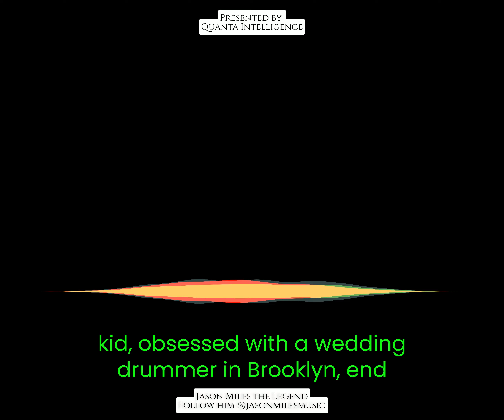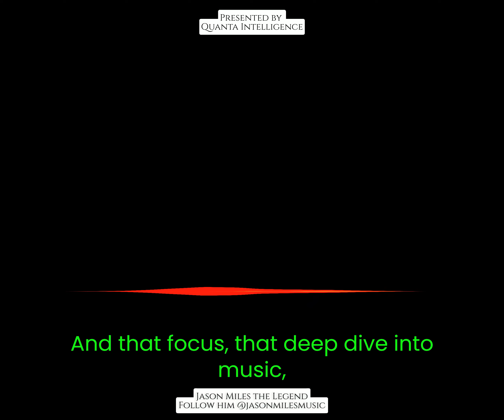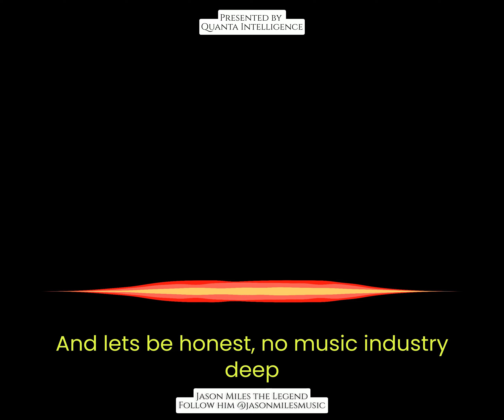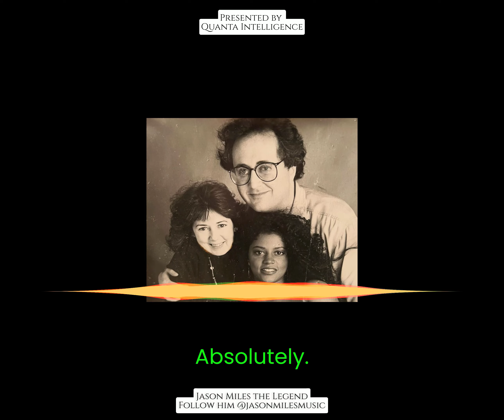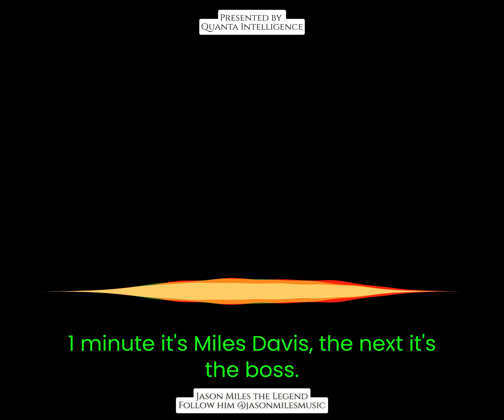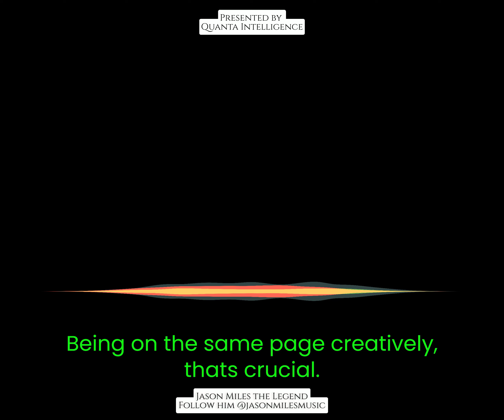Jason Miles-AI Promotion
This is a promotional video of Grammy winning Producer,Keyboardist,Composer-Jason Miles-It was 100% AI generated
Jason Has always been on the cutting edge and this just shows he knows where the future is going.This video highlights his extraordinary 50+year career .This  video concentrates on Jasons Book-The Extraordinary Journey of Jason Miles...A Musical Biography which is available on Amazon everywhere